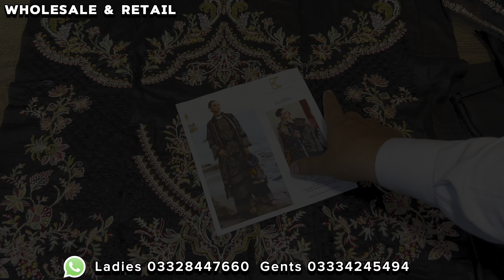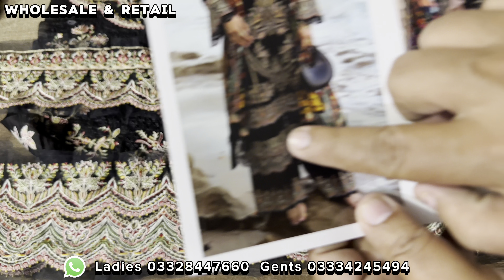Kanwal Malik Lawn 2024 | Kanwal Malik Dresses | Kanwal Malik Unstitched Collection | Gloria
Kanwal Malik Lawn 2024 | Kanwal Malik Dresses | Kanwal Malik Unstitched Collection | Kanwal Malik Gloria

World wide delivery is available ✈️✈️✈️✈️

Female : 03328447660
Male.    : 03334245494